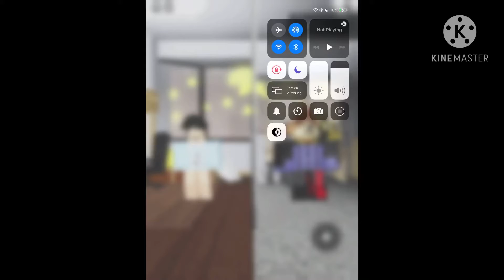Maybe I’ll be tracer